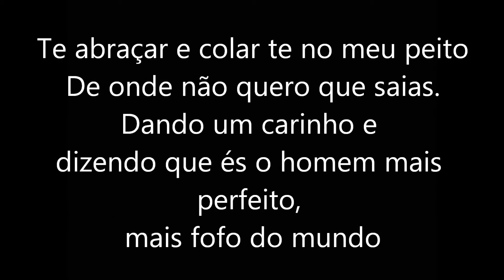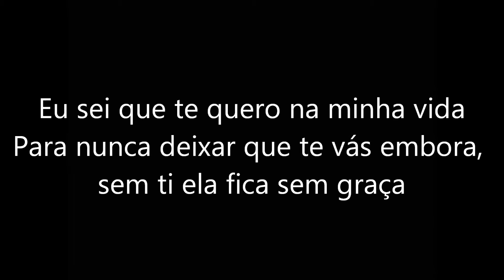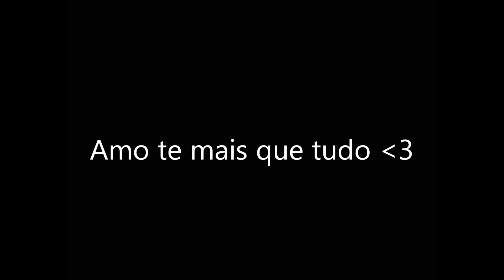Diogo amo te